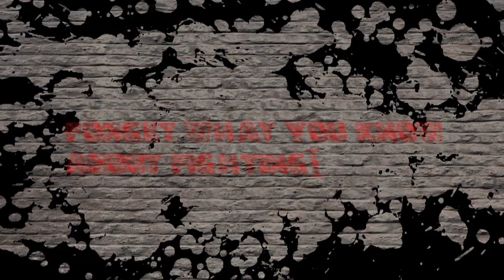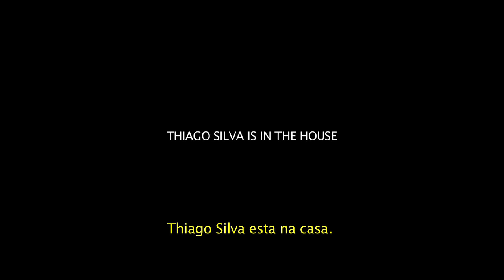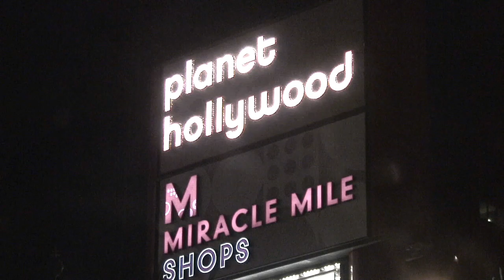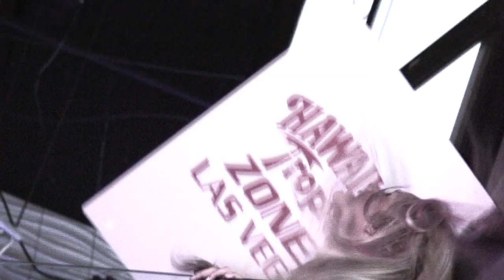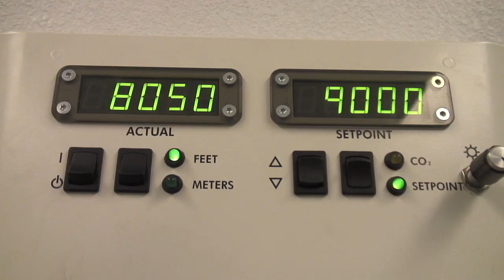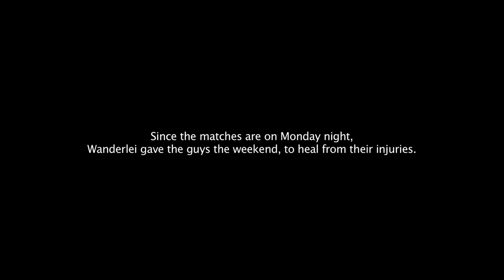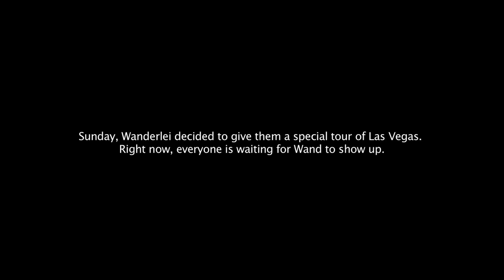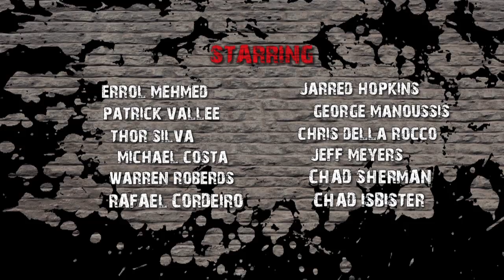Wanderlei Silva Ep 3 Feat Thiago Silva Reality Show Fighter Life Episode 3 By DoggedTV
Wanderlei Silva and DoggedTV present Fighter Life Reality Show Episode 3 featuring Thiago Silva at Wand Fight Team.
Presented by Dogged TV
Created, Produced, Directed by Livia Mello-Fisher and Aaron Mello-Fisher
YouTube.com/DoggedTV
Dogged.TV